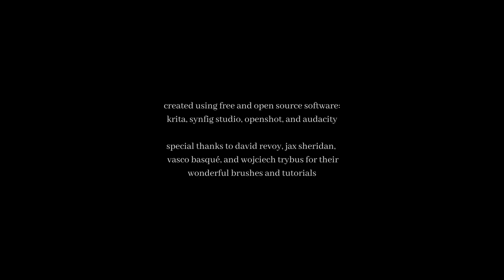පාරමිතා | Paramitha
After 4 weeks of work, it is finally done!

Made in Krita and Synfig Studio. Audio mixed in Audacity and edited in OpenShot.